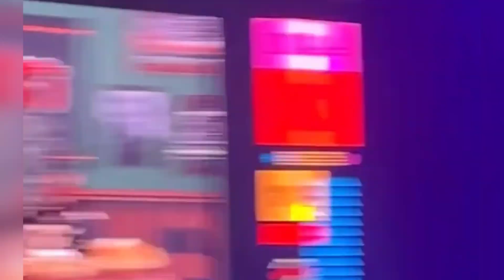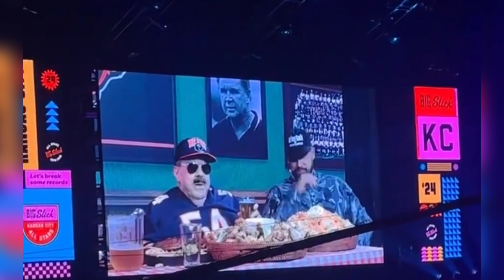Travis Kelce STUNS at the Charity Event BIG SLICK in Kansas City!!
Tags

travis kelce
taylor swift

Video/Image Present- From Instagra